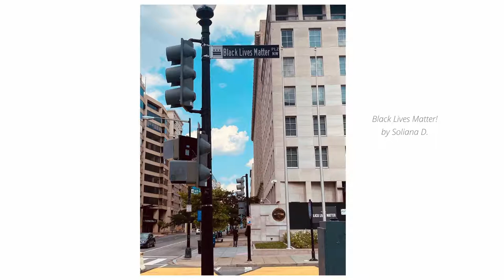Summer Photography Club Slideshow: Mission: Places & Travel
Join us on a visual tour and discover the best shots of places our neighbors love or have visited! Thanks to everyone who submitted a photograph!